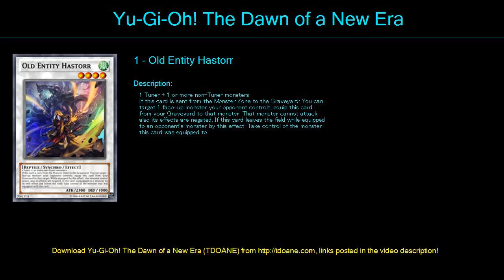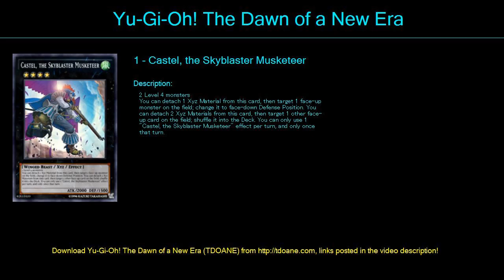Alien Deck Deck Profile May 2016